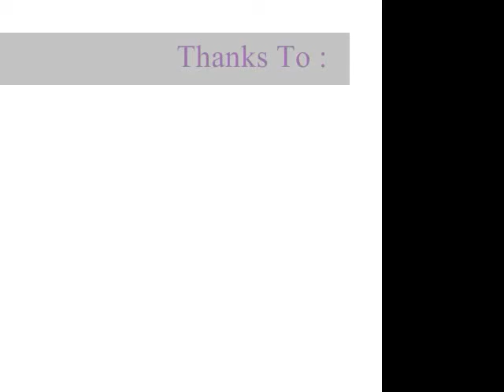Adventures With The Crew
Sorry for my gay laughter ; Dariann & Kevin.